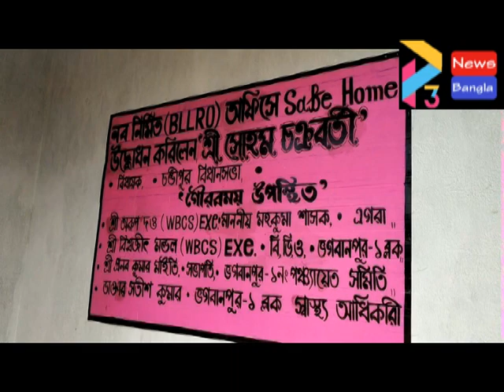BHAGWANPUR SOHAM SAFE HOME#25 05 21 P3 NEWS BANGLA#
৫০ শয্যা বিশিষ্ট সেফ হোম এর উদ্বোধন করলেন চন্ডিপুর বিধানসভার বিধায়ক সোহম চক্রবর্তী। চন্ডিপুর বিধানসভার নবনির্বাচিত বিধায়কের উদ্যোগে ভগবানপুর হাসপাতালের সামনে তৈরি হয়েছে ৫০ শয্যা বিশিষ্ট এই হোম। ভগবানপুর হাসপাতালের সামনে হওয়ার কারণে এই হোমে থাকা করোনা রোগীরা বাড়তি সুবিধা পাবেন। আজ  এই হোমের উদ্বোধন করলেন অভিনেতা সোহম চক্রবর্তী। উপস্থিত ছিলেন ভগবানপুর এক পঞ্চায়েত সমিতির সভাপতি প্রণব মাইতি ভগবান পুর গ্রাম পঞ্চায়েতের প্রধান সেক রেজাক সহ প্রশাসন ও স্বাস্থ্য দপ্তরের কর্মকর্তারা। এই সেভ হোম তৈরির ফলে চন্ডিপুর বিধানসভা এলাকার পাশাপাশি উপকৃত হবেন ভগবানপুর বিধানসভা এলাকায় বহু মানুষ।

বাইট --- সোহম চক্রবর্তী, বিধায়ক,  চন্ডিপুর।